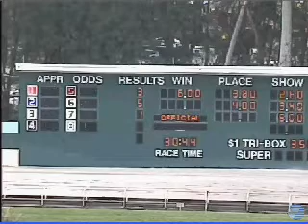PJ Kamikaze # 3 Palm Beach Race 1 Nov 27 2012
PJ Kamikaze (# 3) 5/1
Exits two winning schooling after winning one at Abilene. Has a sibling that will be a monster, PJ Platinum who has already won at Abilene in a sub 30:00. Hope to see that one soon.

Broke 4th out the box, caught up to the front three to the turn, headed right to the rail saving ground, gained on the leader on the backstretch, pulled along side and edged off. The #5 dog raced very well and will win his next start. Can't wait till PJ Platinum starts, added her to my virtual kennel so no matter what track, we will know when she runs. This might be a good litter to follow.